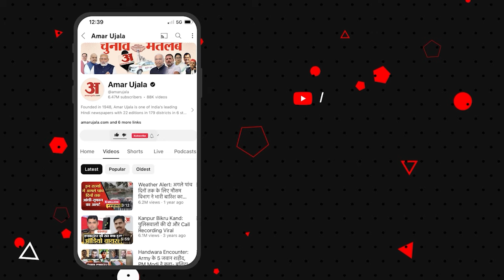Bollywood News: Tisha Kumar की प्रार्थना सभा में कृष्ण कुमार की गोद में रोते दिखे Sonu Nigam